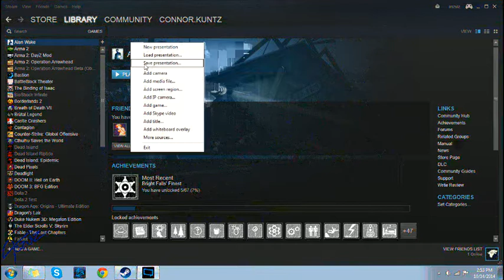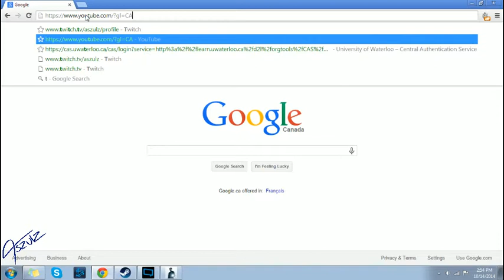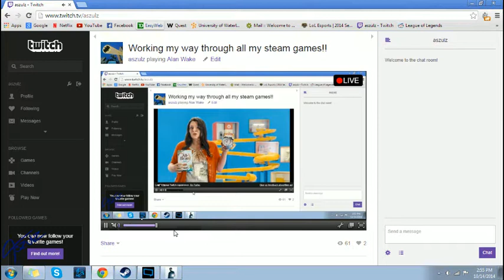Steam Library Lets Play: Alan Wake Pt.1 The Diety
First part of my new series where I plan to finish every steam title I have. Enjoy!